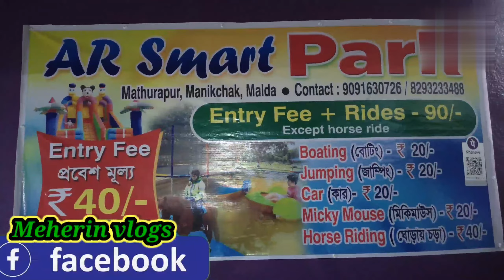Mathurapur ar smart park mathurapur smart park park mathurapur mathurapur park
mathurapur park mathurapur ar smart park,, mathurapur ka Ar park park mathurapur MaThurapUr aR SmarT Park@meherin vlogs